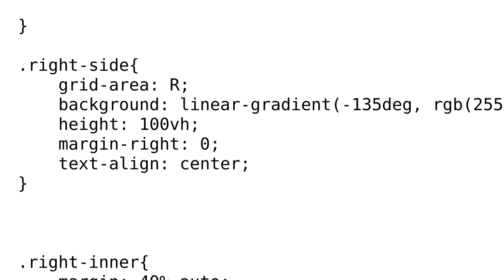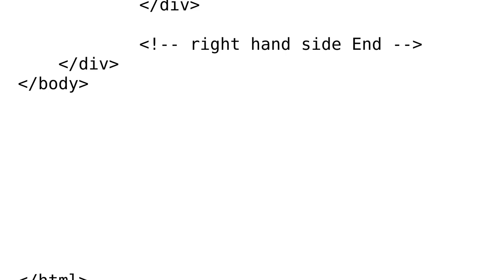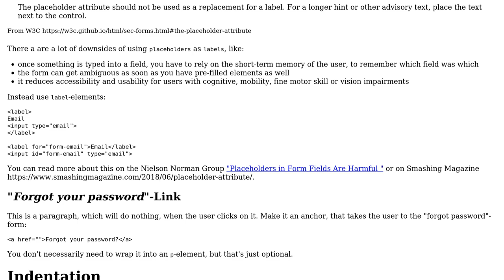CSS Grid and Bootstrap 4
With thanks & praise to God, and with thanks to the many people who have made this project possible! | Content (except music & images) licensed under CC BY-SA | Music | Images & others | With thanks to user Jordan Davies user insertusernamehere and the Stack Exchange Network Trademarks are property of their respective owners. You are responsible for your own actions.